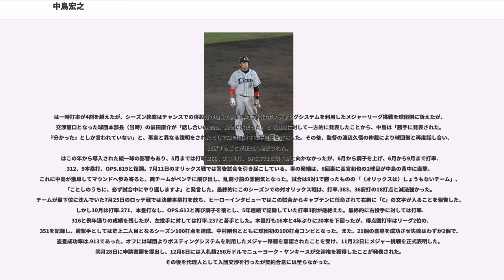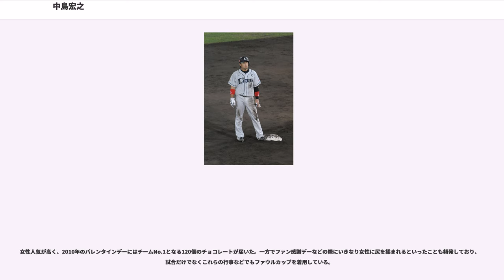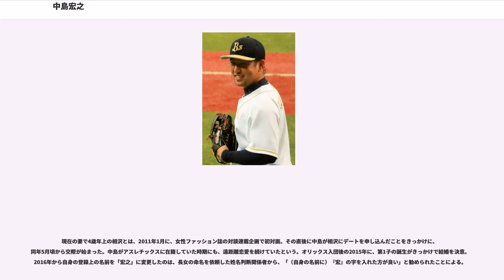中島宏之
中島 宏之（なかじま ひろゆき、1982年7月31日 - ）は、兵庫県伊丹市出身のプロ野球選手（内野手）。右投右打。読売ジャイアンツ所属。本名：中島 裕之（読み同じ）。妻はファッションモデルの相沢紗世。

NPBでの登録名は、西武ライオンズ・埼玉西武ライオンズ在籍時およびオリックスへの移籍1年目の2015年は本名を使用し、2016年からは「中島 宏之」（読みは本名と同じ）へ変更している。
ナカジの愛称で親しまれる

出生時は右肩が母体内で引っかかるなどの難産で、担当医からは「右肩に何らかの障害が残る可能性がある」と指摘され、乳児の頃から柔らかいゴム製のボールを半ば強制的に握らされていたという。伊丹市立桜台小学校時代は投手として幼馴染みの山崎勝己とバッテリーを組み、全国大会に出場。伊丹市立天王寺川中学校では宝塚シニアに所属し、高校進学時には県外の強豪校からもスカウトされ、地元の名門である報徳学園高校を山崎と共に受験。山崎は合格したものの、中島は合格に至らなかったため、進学校ながら野球では無名の兵庫県立伊丹北高校に進学。シニアでの厳しい練習から野球に嫌気が差していたこともあり、強豪校とは違う練習環境の中で力を伸ばしていった。後に本人は「報徳に入学していたら野球を続けていなかったと思う」と述べている。

伊丹北高校への進学後は、1年時からレギュラーに定着。兵庫大会では、1年夏に右翼手、2年夏に1番打者、先発投手に転向した3年夏には「1番・投手」として出場した。在学中のチーム成績は2年夏の兵庫県大会での16強が最高であったが、中島自身は対外試合で通算43本塁打を放ったことから、西武ライオンズのスカウト陣の目に留まった。

2000年度ドラフト会議で、西武から内野手として5巡目指名を受け、契約金4,000万円、年俸600万円（金額は推定）という条件で入団した。無名校出身ながら高卒で指名された理由について、当時同校の監督だった後藤博雄は「真面目な性格が下積みにも耐えられるとスカウトが評価したのではないか」と語っている。入団当初の背番号は56。

には、チームの正遊撃手だった松井稼頭央がメジャーリーグへの挑戦を志向していたことを背景に、遊撃手へコンバート。しかし、高校時代まで経験のなかったポジションであったことから、30試合に出場したイースタン・リーグの公式戦では7失策、2安打で打率.105にとどまる。

には、イースタン・リーグ公式戦でただ1人全100試合に出場。リーグの最終規定打席へ到達しリーグ最多の安打、得点、犠飛、死球を記録した。併殺打10本、25失策もリーグ最多で、リーグ2位の打率.299、チーム2位の11本塁打、リーグ4位の47打点となりファームの優秀選手賞に選出。10月6日の対日本ハムファイターズ戦（東京ドーム）に「5番・指名打者」としてスタメンで一軍デビューし、2回表に金村曉から一軍での初安打など、一軍公式戦にも4試合へ出場した。

には、一軍公式戦44試合に出場し、一軍での初打点、初本塁打、初盗塁を記録。イースタン・リーグ公式戦では、最終規定打席に達しなかったものの、チームトップの打率.306、チーム2位の13本塁打。

には、背番号を3へ変更。前年までの正遊撃手だった松井が海外FA権の行使によってニューヨーク・メッツへ移籍したことを背景に、一軍公式戦の開幕から「7番・遊撃手」としてスタメンに抜擢。その後も「正遊撃手は荷が重過ぎる」との声もある中で監督の伊東勤からスタメンで起用され、オールスターゲームにも監督推薦で初出場した。同年のパシフィック・リーグでは唯一フルイニング出場し、打率.287（リーグ19位）、27本塁打（リーグ8位）、90打点（リーグ7位）、18盗塁（リーグ4位）を記録。

はイレギュラーバウンドした打球を顔面に受けて頬骨を骨折し、戦線離脱。復帰後はレギュラーに戻り規定打席に到達して打率.274（リーグ19位）、11盗塁（リーグ7位）を記録したが、リーグ3位の17併殺打、遊撃手としてリーグ最多の10失策を記録。

は開幕から3番打者を務め、オールスターゲームにも選出され、一時首位打者争いに加わ...